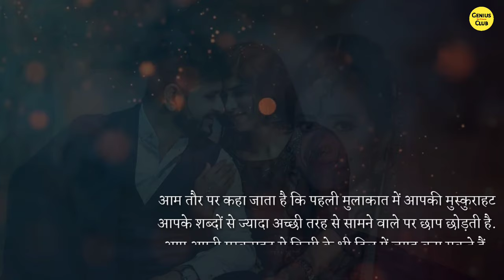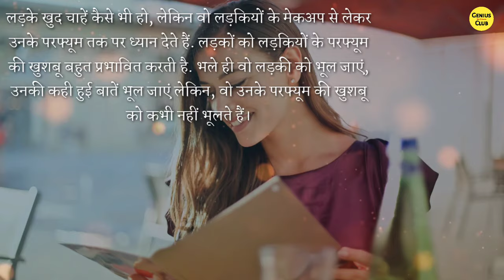लड़के हमेशा उन लड़कियों को पसंद करते है जो...| Facts About Boys Psychology | Genius Club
Voice - Raju Barjasar

Social Link ___